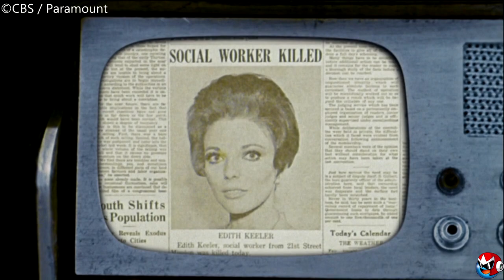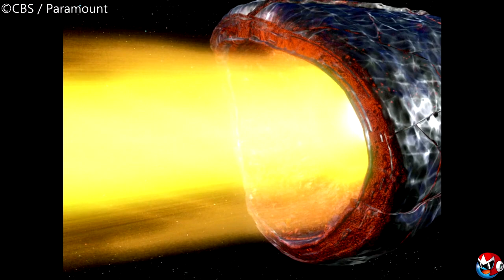Top 10 Star Trek The Original Series Episodes!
The Original Series is an ABSOLUTE CLASSIC, so I figured I'd count down my Top 10 Favourite Episodes!

-The Star Trek Franchise is owned by CBS and Paramount-

Timestamps:

0:00 - Intro
1:00 - Number 10
2:18 - Number 9
3:58 - Number 8
5:37 - Number 7
7:59 - Number 6
10:00 - Number 5
12:14 - Number 4
13:55 - Number 3
15:56 - Number 2
18:12 - Number 1
20:43 - Honorable Mentions